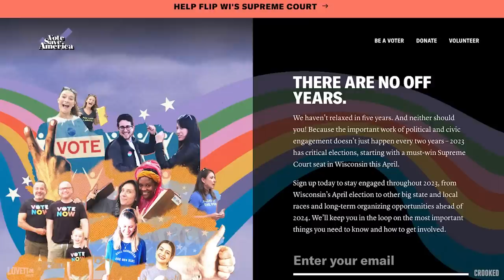Every Man Has a Bad D*ck Report | Lovett or Leave It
Jonathan Braylock and Jerah Milligan [Black Men Can't Jump (In Hollywood) podcast] join Lovett on stage to get some things off their chests, just in time for spring cleaning.